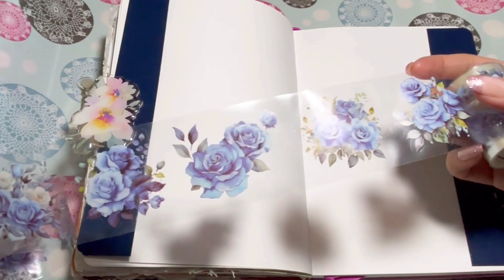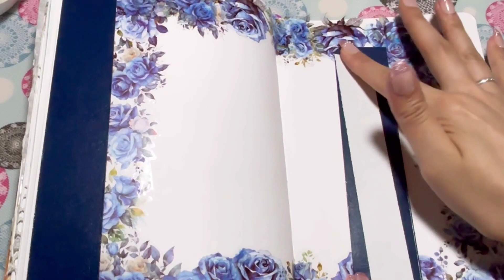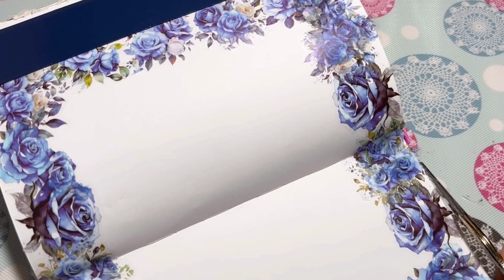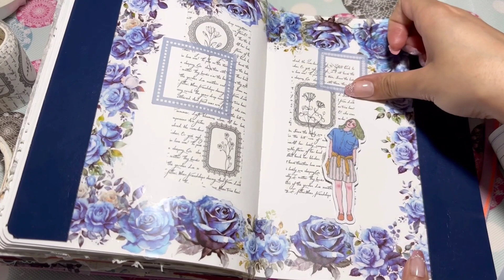Journal with me ASMR 🔷️🦋 Blue | Aesthetic | PET Tape | Relaxing Sounds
Hope you like🦋 my videos and support me in my journey.

Cutpasteandsmile